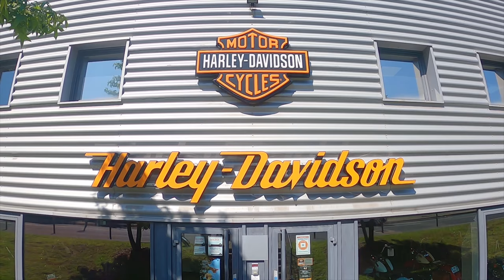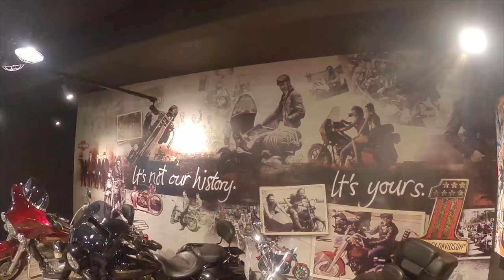Une Orgie de Harley Davidson !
En faisant du vide sur mon PC je me suis rendu compte que j'avais plein d'images de Harley Davidson non diffusées. J'ai décidé de vous les offrir dans cette vidéo. C'est gratuit, c'est cadeau, c'est une orgie de Harley Davidson !

00:00 Intro / générique
01:03 Harley Davidson Grand Lyon
03:10 Un Hummer limousine !!!
03:42 Street Glide Police
04:30 Les reines de l'asphalte
05:54 Harley Davidson Tours
07:27 Les cheerleaders
08:23 La Proposition
10:10 Outro ✌️